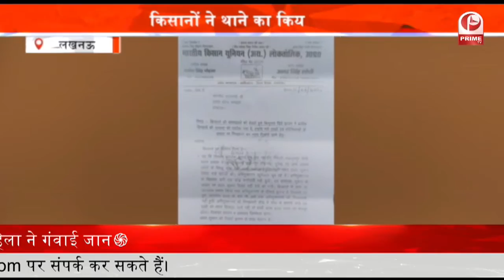Azamgarh National Industry Raid | GST Team ने की छापेमारी || Prime Tv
1.आजमगढ़ में नेशनल इंडस्ट्रीज पर जीएसटी टीम की छापेमारी. लगभग 9 घंटे तक खंगाले रिकार्ड.
2.लखनऊ में कानून मंत्री बृजेश पाठक ने लगाया जनता दरबार. लोगों की समस्याओं का किया गया निवारण.
3.सेंसेक्स 55,000 अंक के पार….220 प्वाइंट की बढ़त के साथ खुला……
4.लखनऊ में चार दिन तक चलेगा वृक्षारोपण अभियान 1000 पेड़ लगाकर पर्यावरण को दिया जाएगा बढ़ावा.
5.सीएम योगी का गाजीपुर दौरा. CM योगी ने बाढ़ ग्रसित इलाकों का किया निरीक्षण.